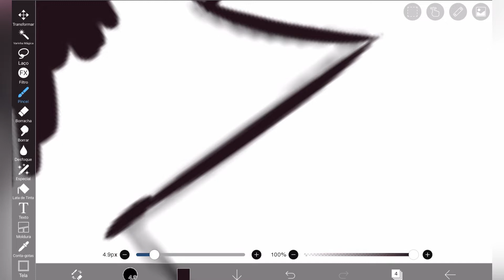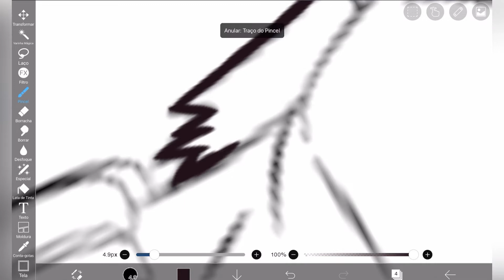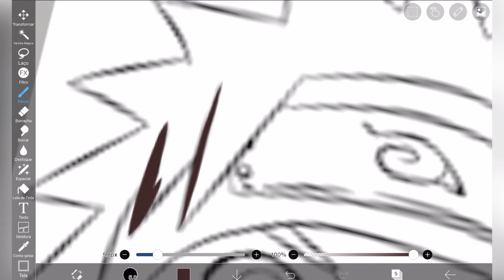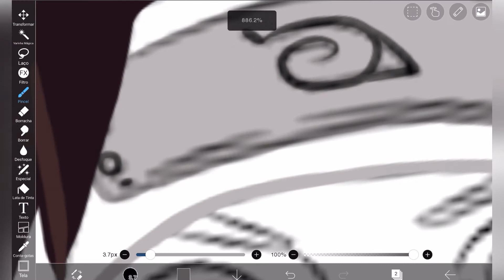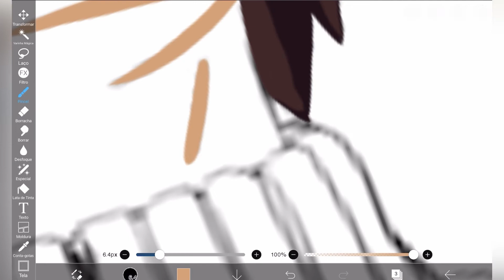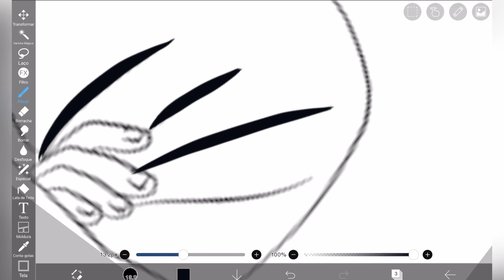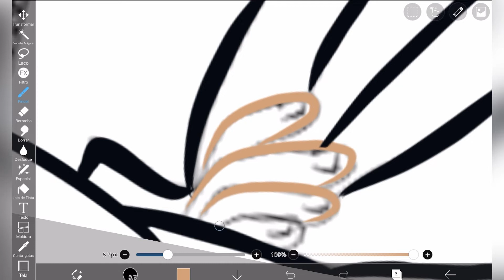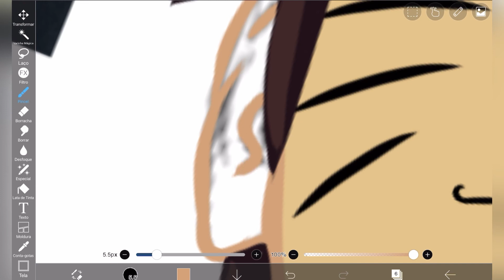Colorindo Personagem no Ibis Paint x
No vídeo de hoje eu vou colorir personagem no ibis paint x.

Misturando personagens para criar um novo no ibis paint x pode ser bem divertido e decidi fazer isso aqui.

Este vídeo é para você que procura:

-pintando no ibis paint x
-colorindo ibis paint x
-Misturando personagem no ibis paint x